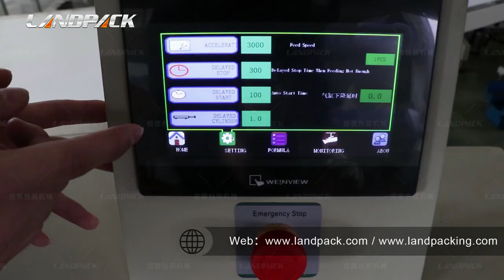Automatic Food Packaging Systems Wafer Biscuit Feeding Packing Line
Application:
This Packing line is suitable for packing wafer, bread, waffle, swiss rolls, cake, shredded pork cake and other regular shape objects. front end of the packing line can be integrated seamless to the production line to achieve continuous feeding, manpower material loading is also available.

Technical Feactures
▶This Packing line can directly connect with the production line.
▶Full automatic feeding-alignment-orienting-distributing-packing, all in one line.
▶Adopt multi-variable frequency speed control, servo drive control, stable running, high control preciseness, low energy consumption.
▶Adopt colored touch screen, easy operation and adjustment, fault display, data storage function, to operate easily for changing different size products.
▶Equipment designed by product characteristics to avoid products extruding. When the product is in fail condition, remove unacceptable one without machine stop, to guarantee production and packing process continuously and stably.
▶Adopt a full stainless steel structure. Humanized design, easy install, disassemble, and maintenance.

Advantages
✔We are a professional manufacturer of biscuit packing machines.
✔Support customized packing machine solutions.
✔Engineer teams with over 20 years of experience in packing machines.
✔CE, ISO, Quality Assurance Certifications are available.
✔The biscuit packing machine with patent certificate.
✔We have the high-tech enterprises certificate.
✔Fast delivery & professional after-sale service.

Specification:
Product Name: Automatic Feeding And Packing System
Product Size: 6300*2200*1450mm
Master Conveyor Belt Width: 600/800/1000/1200mm
Net Weight: 1200kg
Pressure of Air Supply: Custom
Power Supply: 220V, 50Hz/60Hz
Total Power: Custom

food packaging machine, food packaging systems, packaging line,food packaging machine,food packing machine,food packaging systems, automatic packing system, packing system, packaging systems